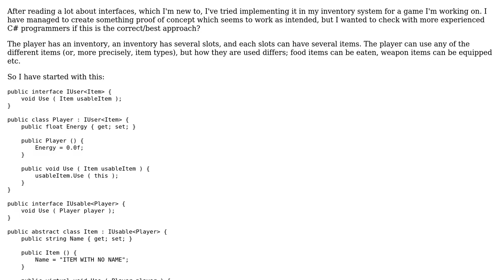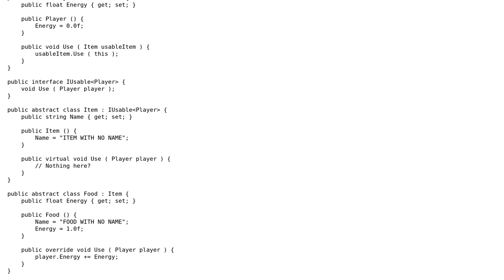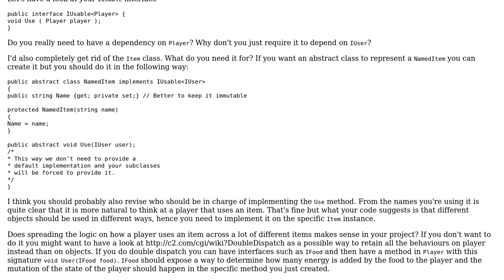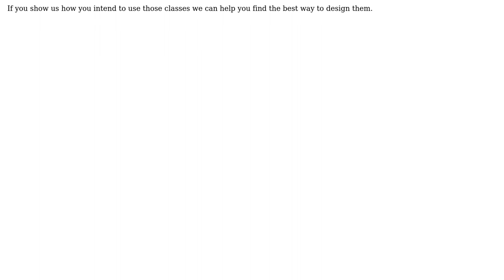Code Review: Abstract classes and interfaces in a game inventory system (2 Solutions!!)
Code Review: Abstract classes and interfaces in a game inventory system

With thanks & praise to God, and with thanks to the many people who have made this project possible! | Content (except music & images) licensed under CC BY-SA | Music | Images & others | With thanks to user toreau user mariosangiorgio user ChrisWue and the Stack Exchange Network Trademarks are property of their respective owners. You are responsible for your own actions.